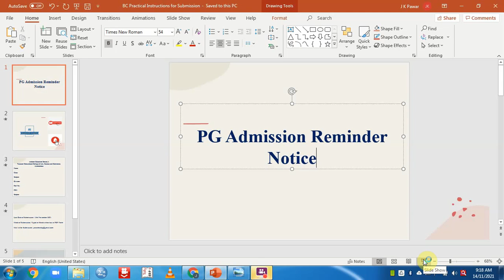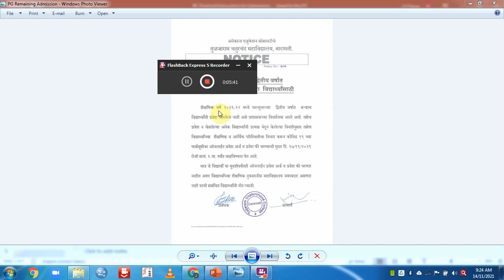PG Admission Reminder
PG Admission Remind#er